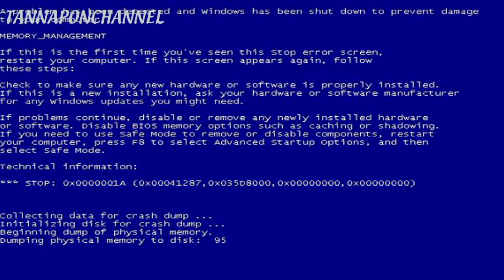(YTP Collab) 20th Century Pa Po Pex